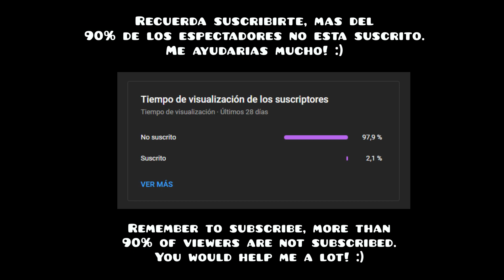"Party Time" [Layout] - By PhysicWave [Geometry Dash 2.113]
Otro Layout que hice por diversion y porque la canción es increíble, espero les guste. Hecho en 2 semanas, dejen su like y no olviden compartir el video y comentar si les ha gustado!

PhysicWave4942